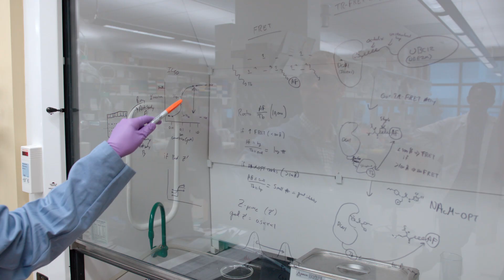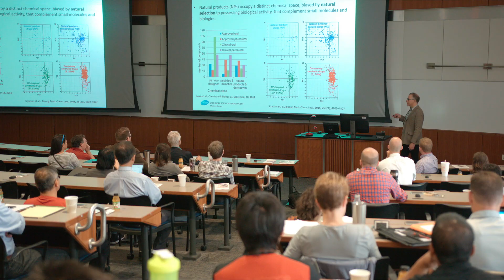People Behind Our Research: Kip Guy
Kip Guy, Dean of the College of Pharmacy, shares why he came to UK and explains his newly published findings on a compound that could block lung cancer.